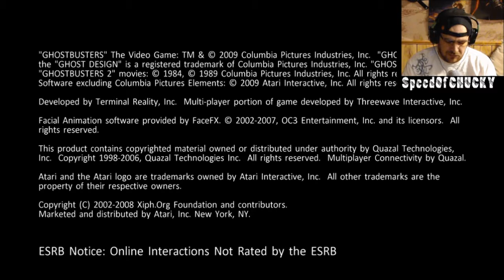Ghostbusters part 6